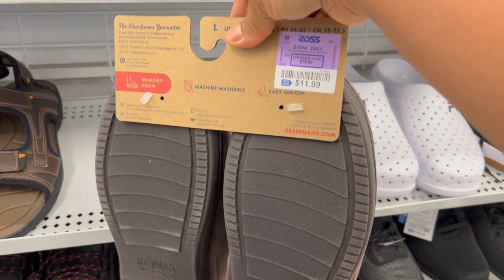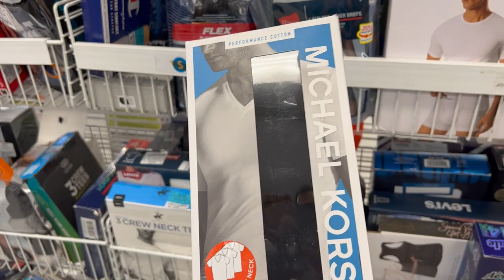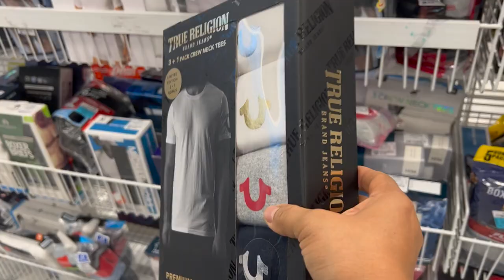❤️ROSS TIENE ALGO PARA TODOS!/ Super Linda Mercancía Para Hombre😍